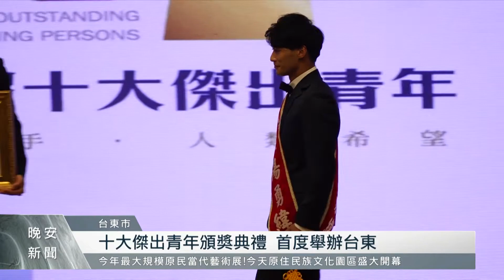第59屆十大傑出青年頒獎典禮移師台東 楊勇緯榮獲體育技藝類｜每日熱點新聞｜原住民族電視台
第59屆十大傑出青年頒獎典禮，首度來到台東舉行，其中在今年東奧柔道項目上，為台灣拿到銀牌排灣族的楊勇緯，特別榮獲體育技藝類的殊榮。